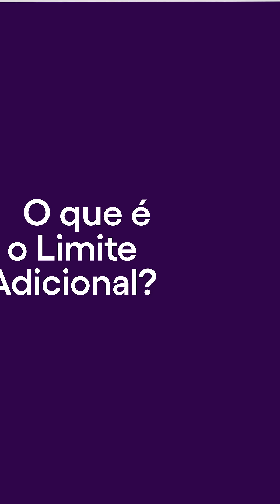Cartão de crédito do Nubank: Limite Adicional para pagar boletos | Novidade Nu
Já usou o cartão de crédito para pagar boletos? No Nubank, alguns clientes agora terão um Limite Adicional para este tipo de pagamento. A novidade chegou para ajudar os nossos clientes a concentrarem os gastos no cartão de crédito, sem comprometer o limite regular que eles já têm.

Neste vídeo, você vai entender:

0:24 - O que é o limite adicional do cartão de crédito do Nubank?
0:42 - Quem pode usar o limite adicional do cartão do Nubank?
0:59 - Qual o valor do limite adicional para pagamentos de boletos?
1:20 - Como saber o valor do meu limite adicional?

Quer mais detalhes sobre o Limite Adicional para pagamentos com cartão de crédito?

Ah, veja também alguns conteúdos que vão te ajudar a usar melhor o seu cartão de crédito: